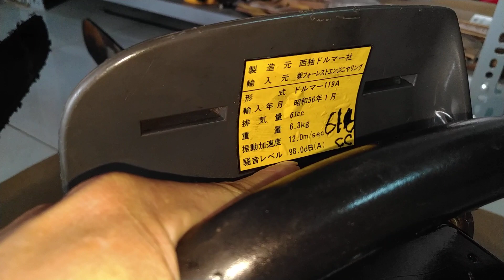Máy cưa cây Germany 61cc đẹp giá 2.000.000₫ | Zalo 0978937305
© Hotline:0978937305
--- CƠ SỞ 2: 64/17/12 Đường Bình Phú -P.Tam Phú - Quận Thủ Đức - HCM
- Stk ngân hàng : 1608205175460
- Họ và tên: Hồ Hoàng Nhật Long
Ngân hàng Agribank chi nhánh Trường sơn - HCM.
©©©© 🏣🏣 Hình thức thanh toán :
1. Chuyển khoản 100% tiền hàng mới ship hàng.( Phí ship tự trả khi nhận hàng )
2. Chọn hình thức gửi tiền cho nhà xe gần nhà vào TP.HCM . Bên em sẽ giao hàng ra nhà xe đó rồi nhận tiền.( Phí ship tự trả )
3. Nhờ người thân,bạn bè ở TP.HCM nhận giùm.( Free ship bán kính 5km )
4. Lưu ý máy chưa dọn nổ thì bên shop không thu lại bất kỳ lý do gì.Chỉ giúp khách hàng tìm mua phụ tùng thay thế với giá thành tốt nhất.
5. Lưu ý shop chỉ bán hàng bãi chưa qua sửa chửa,máy chưa hoạt động .Mua tự làm hoạt động.miễn đổi trả vì bất kỳ lý do gì.